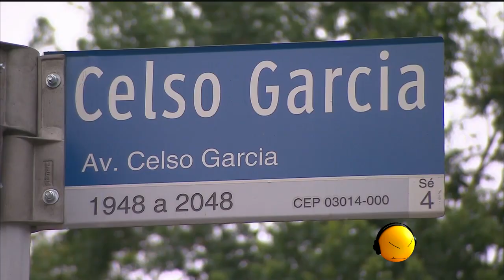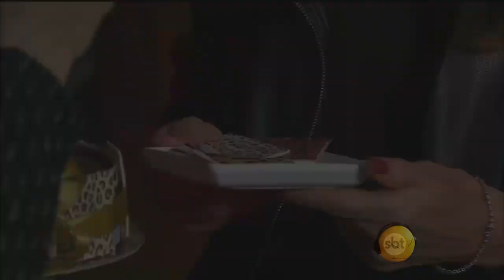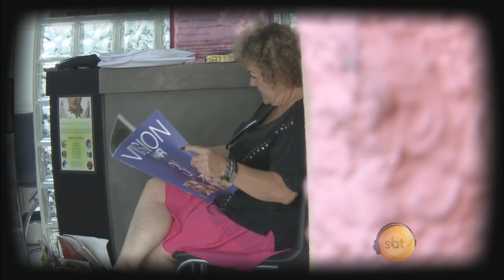Esquadrão da Moda - MARIA RITA MONTE CHELLI - PARTE 1 - 25/07/2015 - (HDTV)